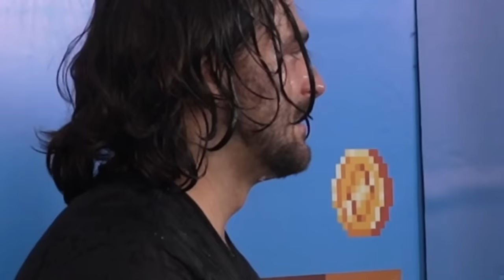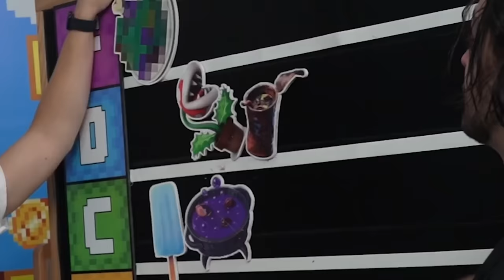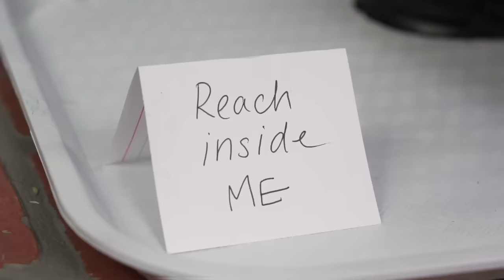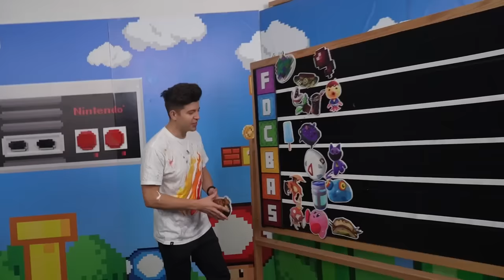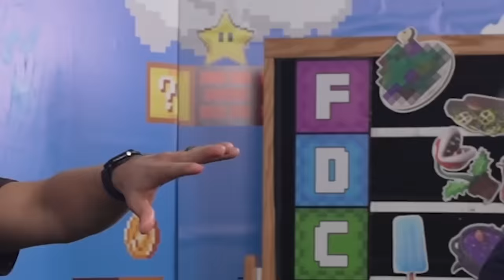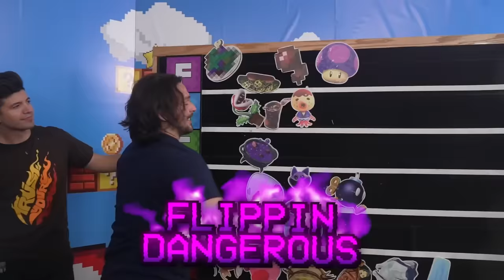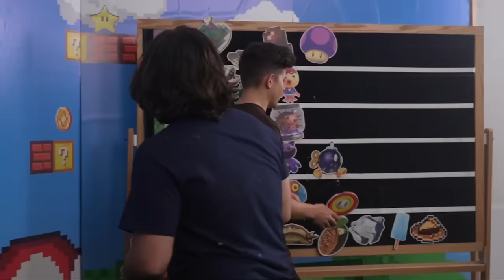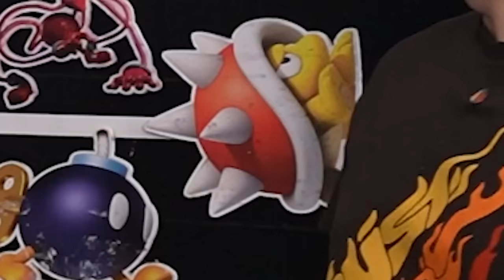Eating BANNED Video Game Food!